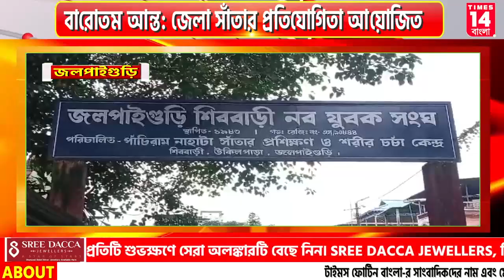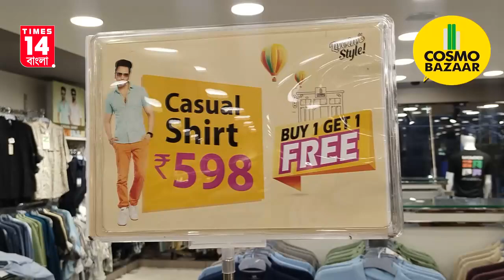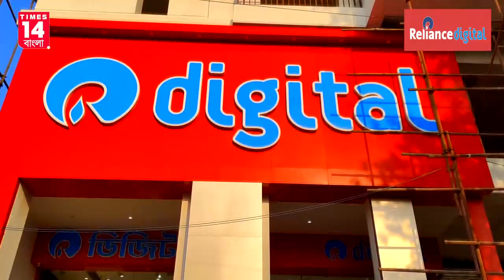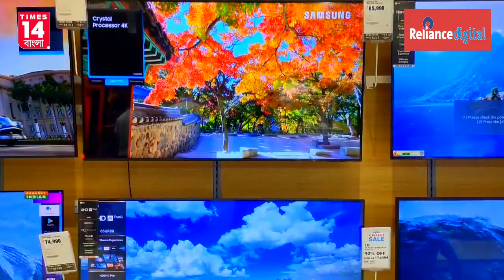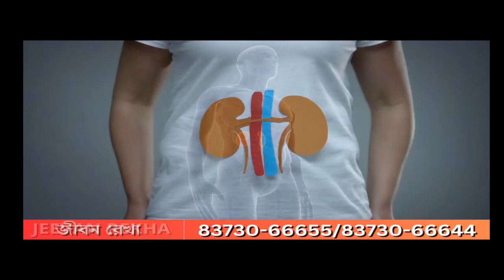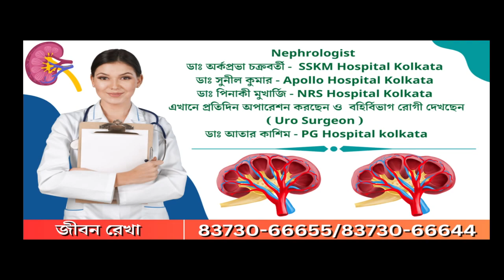Jalpaiguri: রাজ্যস্তরে সাঁতারুদের পাঠানোর প্রাক প্রস্তুতি হিসেবে সাঁতার প্রতিযোগিতা সাঙ্গ শহরে